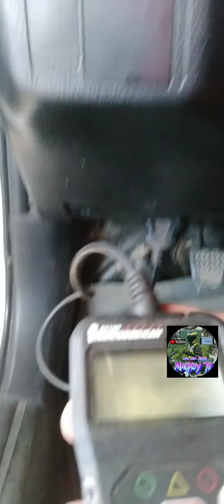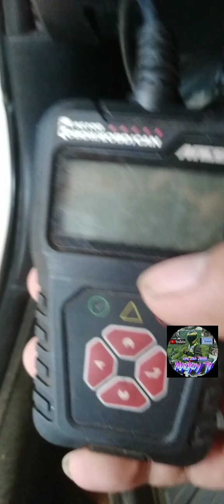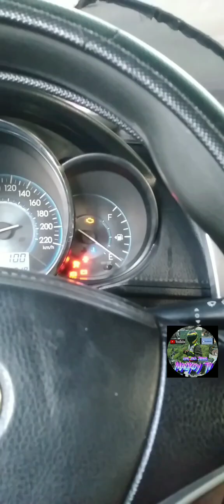scan check engine naputol yong wires😘